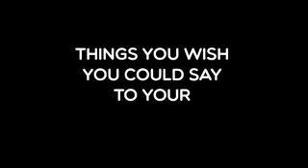Things You Wish You Could Say to Your Roommate